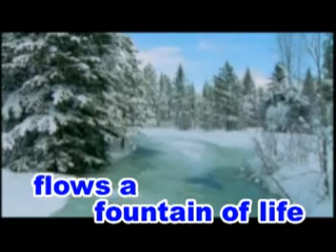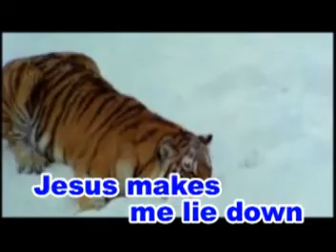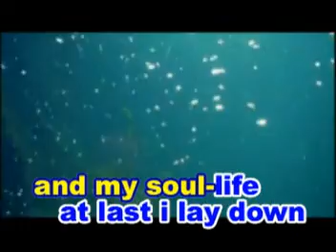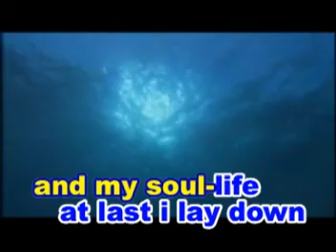From My Spirit Within